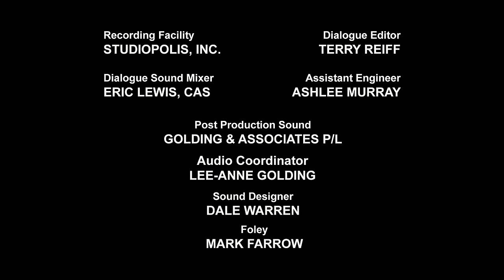Rescue Bots | Season 3 Episode 9 | Heatwave on the Case | Kids Cartoon | Transformers Junior